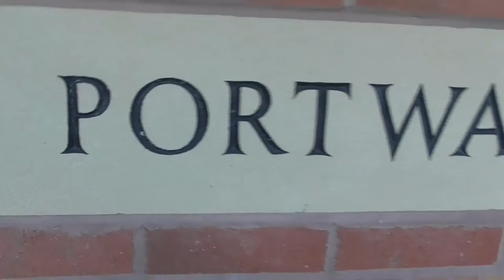MELHC 2016 - 'Meet My Crib' Portway House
A video made during Week 3 of the 2016 summer courses in which students and staff got creative to show-off their houses.